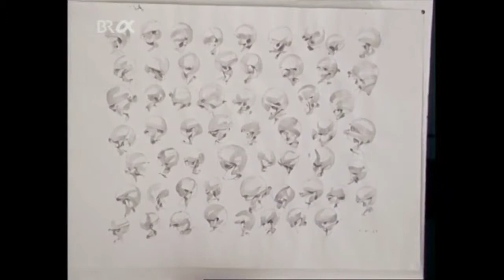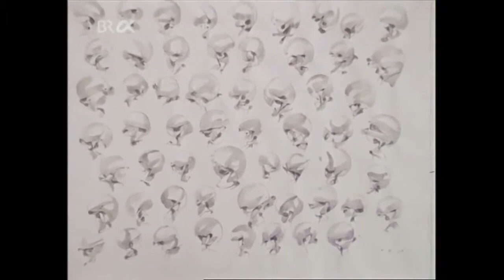Fritz Koenigs Kugel - Der Bildhauer und der 11. September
"Fritz Koenig und seine Welt" Film von Dagmar Damek, BR 1974, Sendung von BR-Alpha am 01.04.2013, Reihe "Die Fernsehtruhe extra" Der Film aus dem Jahre 1974 porträtiert den 1924 in Würzburg.

"Fritz Koenigs Kugel - Der Bildhauer und der 11. September" Film von Percy Adlon, BR 2002, Aufnahme 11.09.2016 ARD-Alpha Der Bildhauer Fritz Koenig, der in Niederbayern lebt, setzt sich seit.

Der Bildhauer Fritz Koenig, der am 22. Februar 2017 im Alter von 92 Jahren in seinem Haus in Ganslberg bei Landshut starb, hat sich mit Tod und Vergänglichkeit immer auseinandergesetzt. Auf.

Geld verdienen (400€ pro Stunde): "Das hier ist der Boulevard der gebrochenen Träume", hat Stefan Hentschel in eine Fernsehkamera gesagt, als er einem Filmteam.